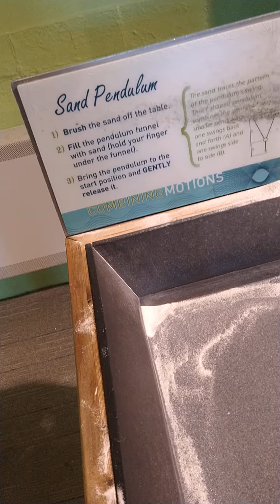sand pendulum🥰kids enjoying